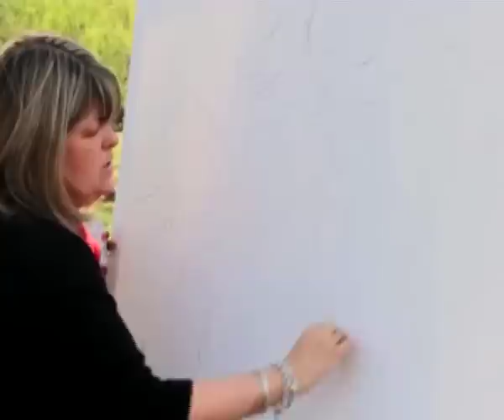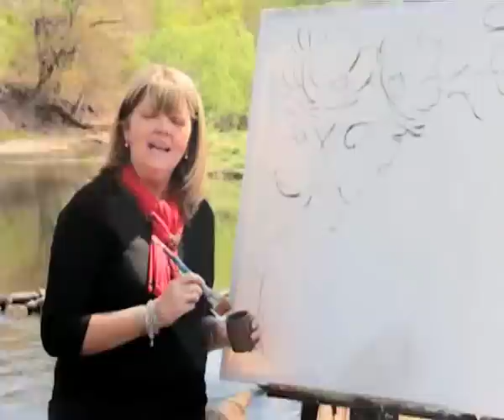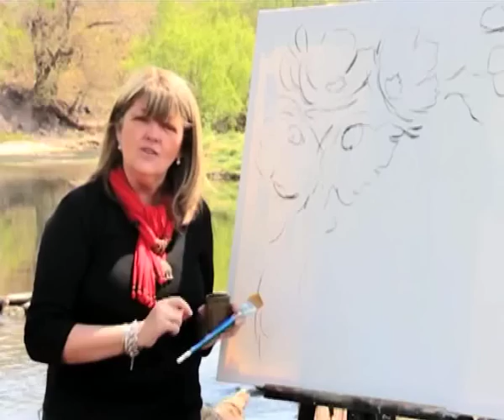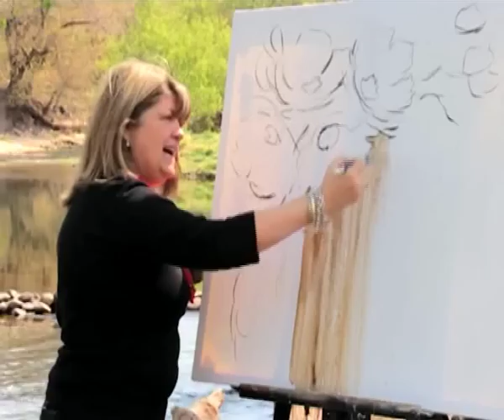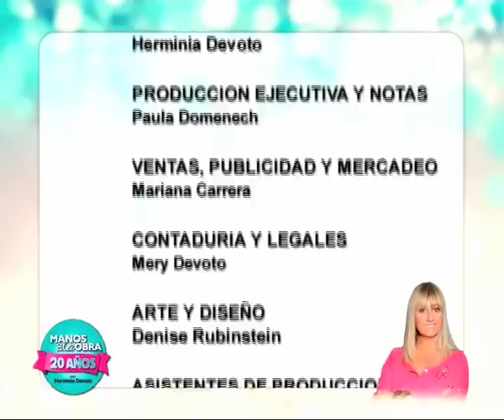Como pintar un cuadro con texturas - Gabriela Mensaque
Gabriela Mensaque con el caballete al aire libre caballete, en Córdoba, al lado del rio, pinta un cuadro de flores con texturas ,Pintura 3D y acrílicos.